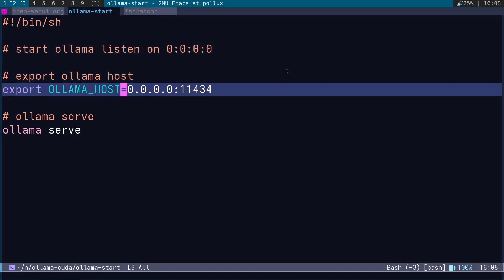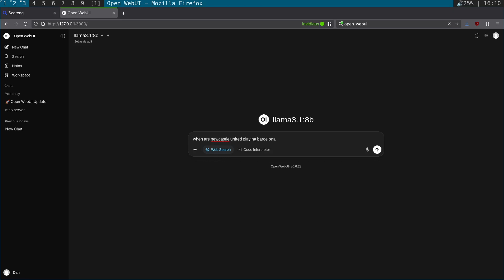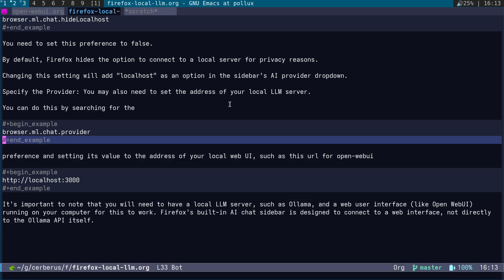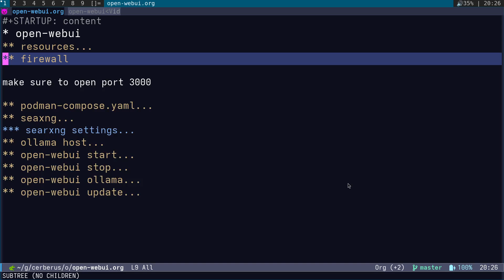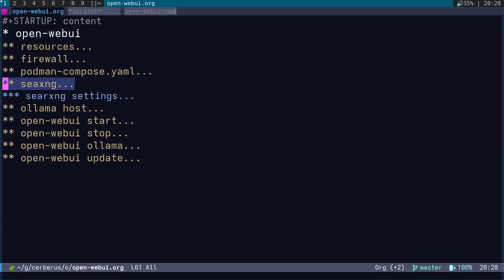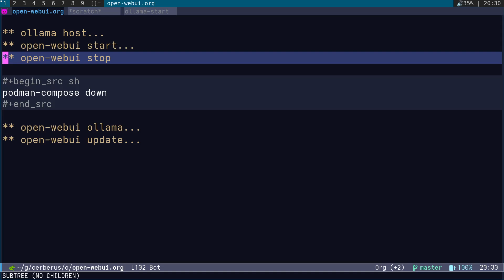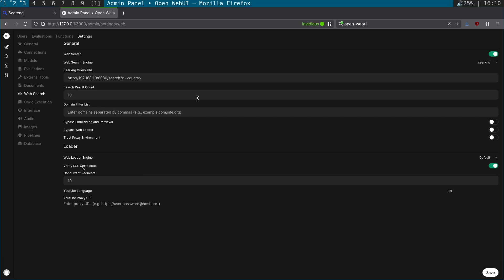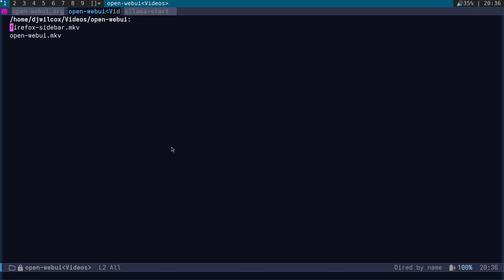Open-webui install with Ollama and Seaxng for web searches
Install Open-webui with Ollama and Searxng for web searches
and enable the Firefox sidebar to use open-webui as a chat assistant